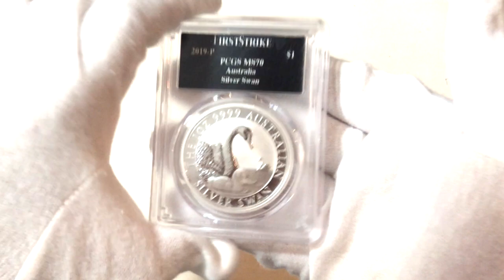2019 Australia Swan Silver 1 oz MS-70 NGC (ER)